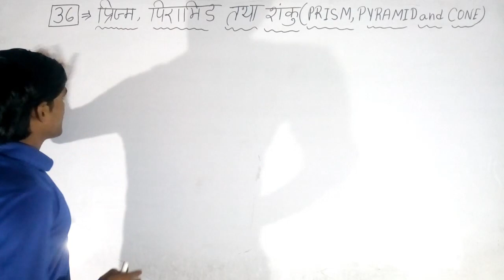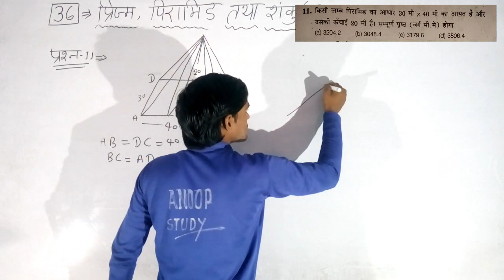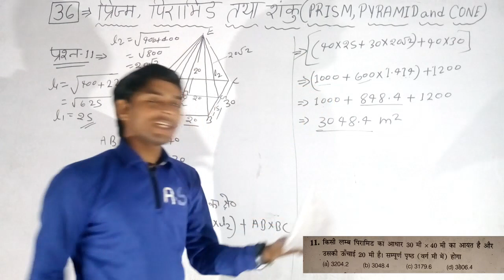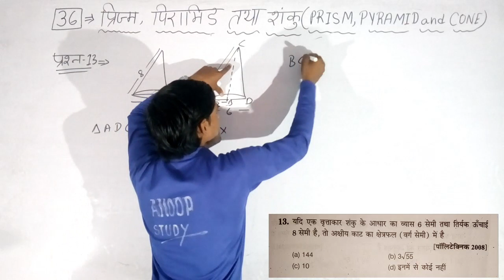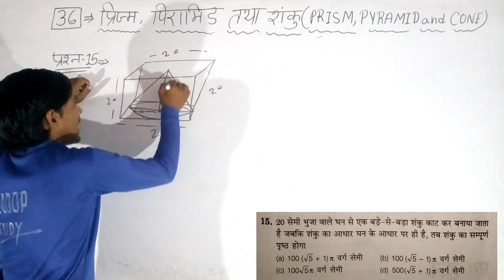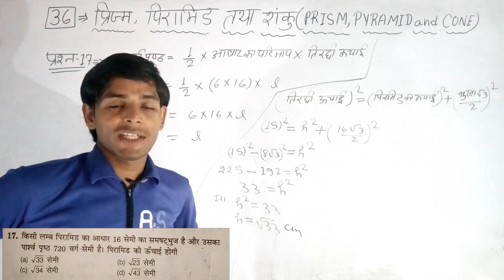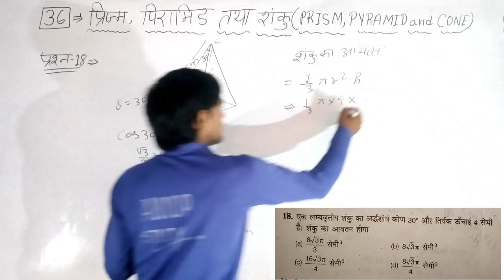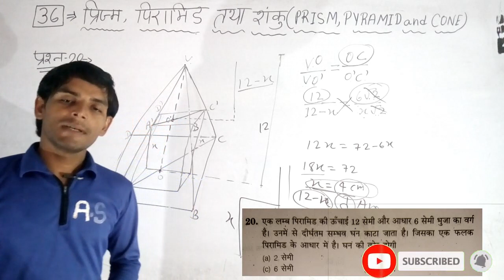DAY-111, Polytechnic Entrance, प्रिज्म, पिरामिड तथा शंकु, PRISM, PYRAMID and CONE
इस विडियो मे आप को सभी प्रश्नों को बहुत ही आसान तरीके से हल कराया गया हैं